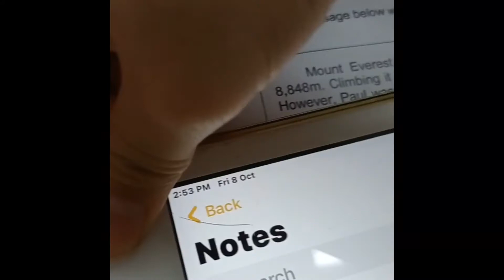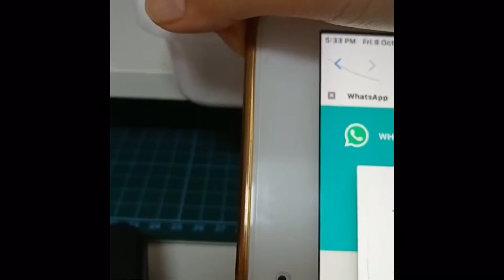Study With Me! EOY Exam Revision